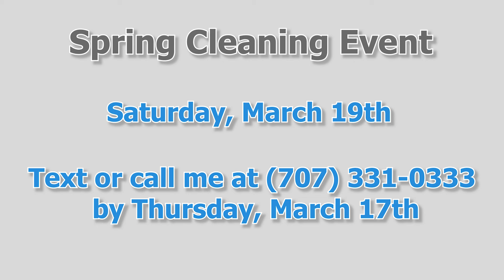Spring Cleaning Event!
Spring Cleaning Event! It’s Springtime, time for your spring cleaning, and I’m going to lend a hand on March 19th! Call or text by March 17th.
Roelof Drenth Real Estate.